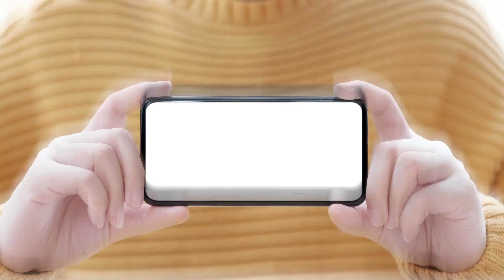IRMSA - Hybrid Training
Our client wanted to promote their new training coarse in a fun and engaging way. We whipped up some animations and executed their brief.